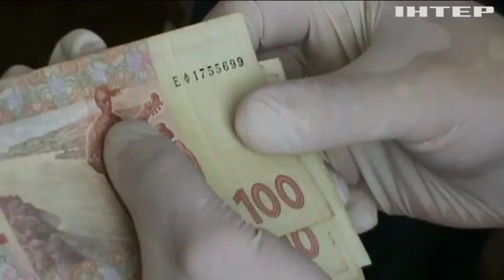В Черкасах чиновниця вимагала 10 тисяч гривень за оформлення інвалідності